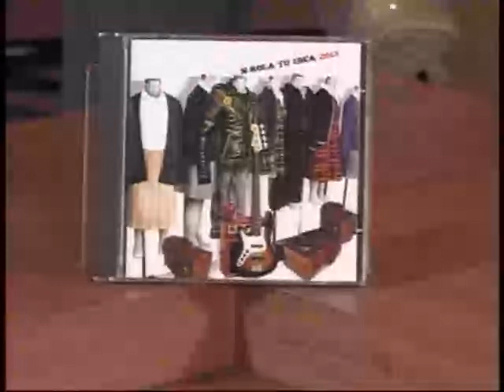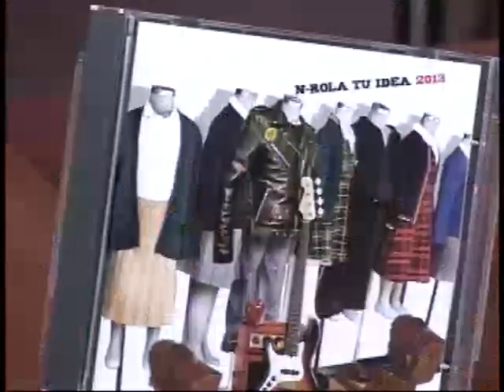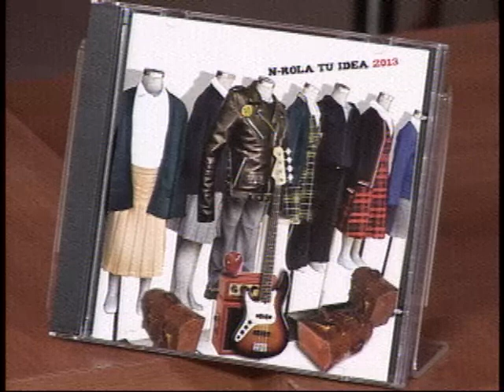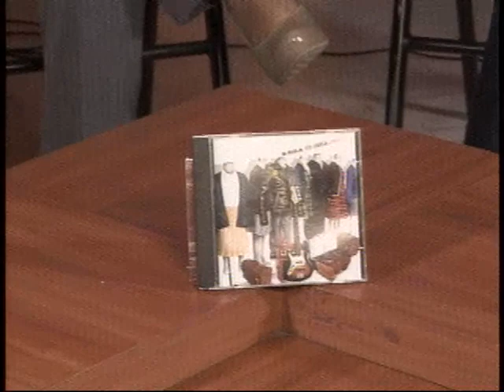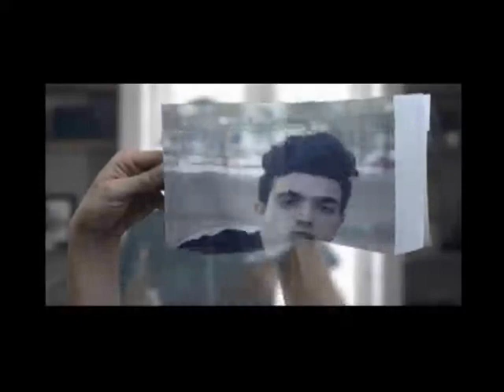20141013-CE1415/Programa Especial/N-Rola tu Idea.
Programa Especial. N-Rola tu Idea. Invitados: Nancy Ruth Fuentes Gutierrez, Mauricio Cano Pineda. Conduce: Alma Rangel. Fecha de emisión: 13 de octubre de 2014. Este y otros programas los puedes ver Producciones con fines educativos para secundarias técnicas en el Distrito Federal, México.